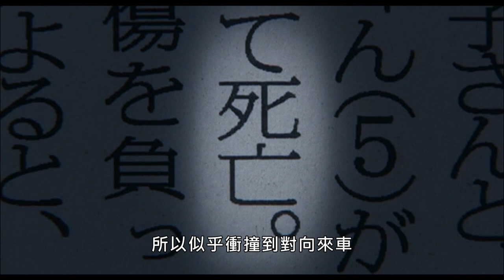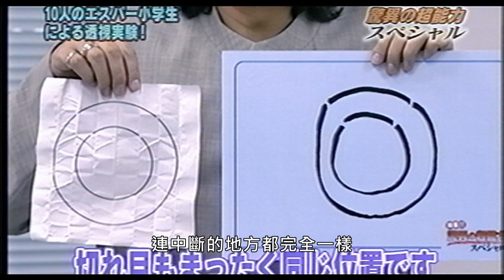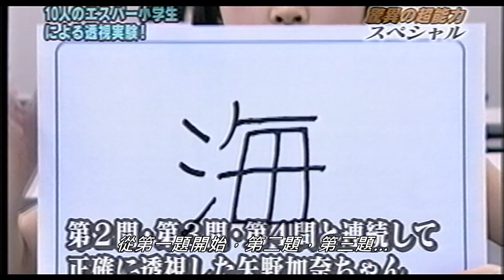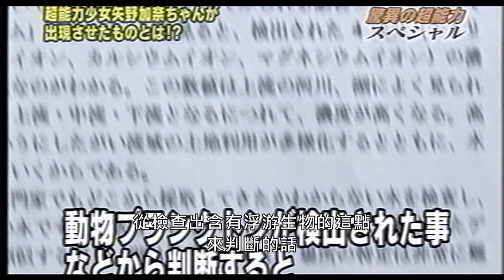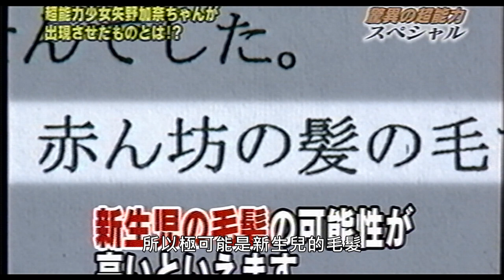詛咒 Noroi｜EP02 具有透視能力的小學生，連飯島愛都驚嘆！｜GP+ 咒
劇情簡介
2004年4月12日，靈異事件採訪作家．小林雅文，完成了以「詛咒」為題材的紀錄片後，竟神秘失蹤，他的住家被大火吞噬，妻子被燒成焦屍，而小林本人至今仍下落不明…。小林留下的紀錄片作品《詛咒》中，紀錄了一名主婦請求小林調查傳出奇怪聲音的隔壁房間，以及超能力少女．矢野加奈、女星．松本真理香、神秘通靈者．堀光男的訪談內容。小林在訪談過程中得知了「禍具魂」一詞，深入調查後，相關人員竟接連失蹤，甚至死亡…。

關於GP+
GP+提供從大銀幕到小螢幕的全方位電影觀影服務，包含電影及戲劇線上無限觀看、電影票加碼贈、院線電影超優惠訂票99元起、電影獨家特典、及會員限定活動等，是為喜愛電影的觀眾提供的一站式平台。